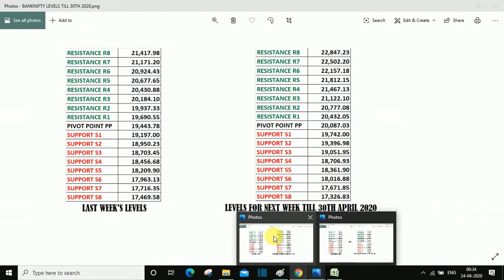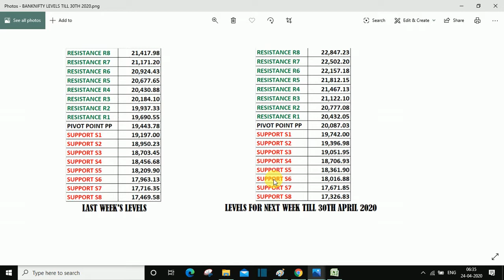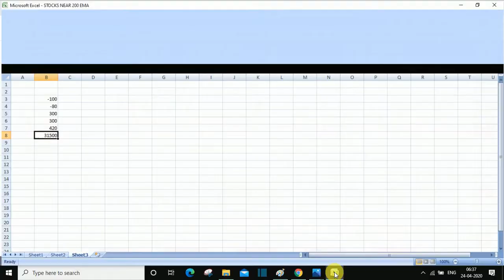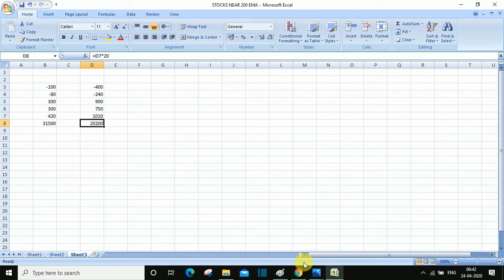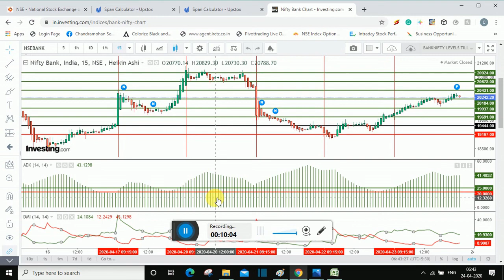Performance of Banknifty levels till 23rd April 2020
In this video please find the performance of Banknifty levels given in advance on 16th April 2020 for 23rd April 2020 expiry. Also, find the way how to trade these levels and earn the profit?